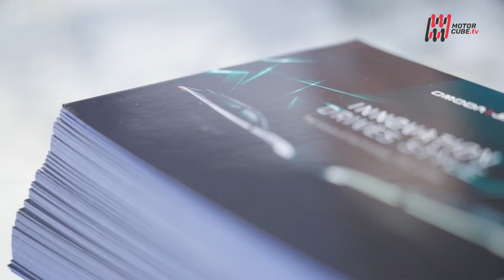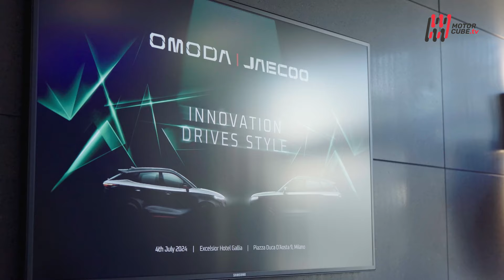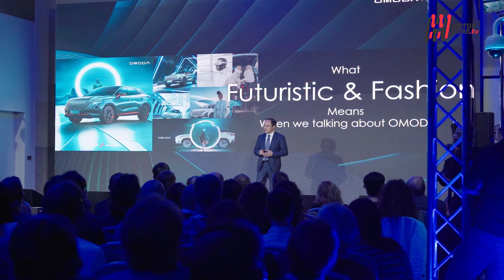NEW OMODA 5 & JAECOO 7 2024 - GRUPPO CHERY IN EUROPA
OMODA&JAECOO arrivano in Italia con uno slogan, "In Europe for Europe”, che più che un abile claim pubblicitario sembra un manifesto politico, una dichiarazione d'intenti per diventare parte produttiva anche nel nostro territorio... D'altronde il periodo elettorale è tutt'altro che archiviato e nel vecchio continente c'è tanto ancora da fare e da coordinare per il futuro, compreso il settore automotive, e di certo non basta qualche motto fine a se stesso.